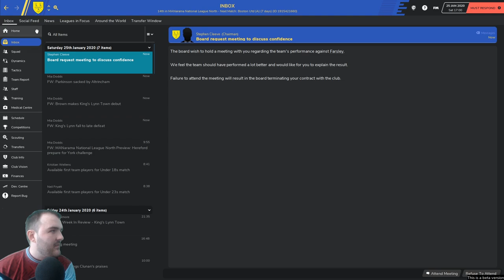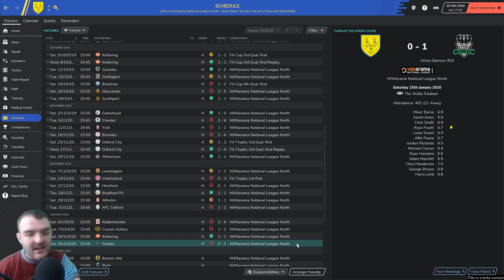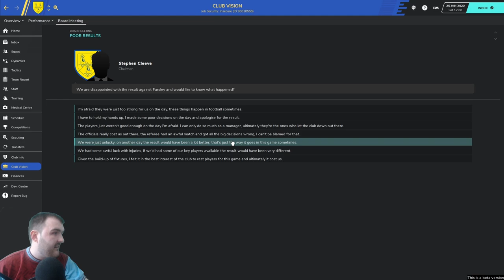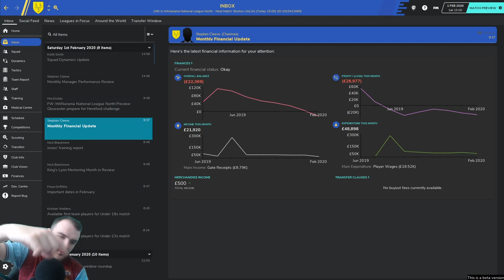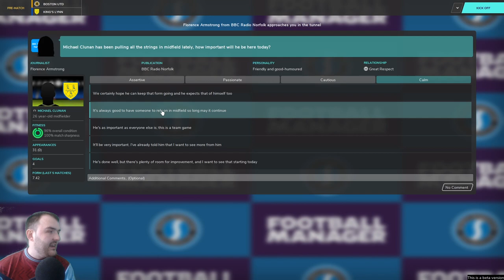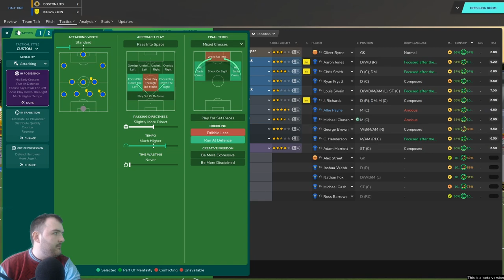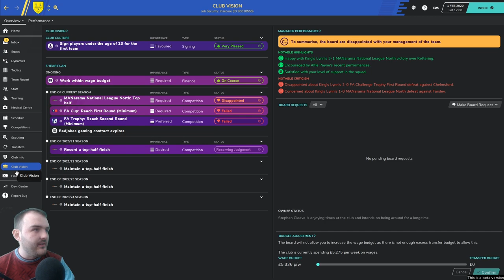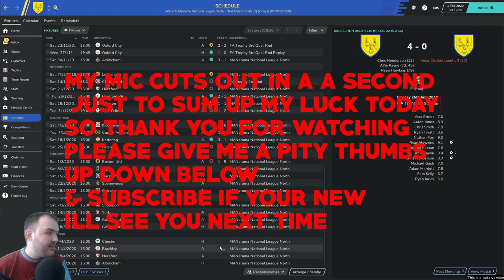Football Manager 20-Walks to Prem EP5-Boardroom Meeting-FM20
Welcome to my Football manager 20 Series Walks to Prem in EP5 we're in a Boardroom Meeting already can we survive with our job and if we do we will be playing against Boston again in another local derby